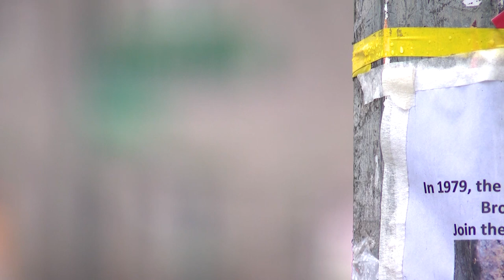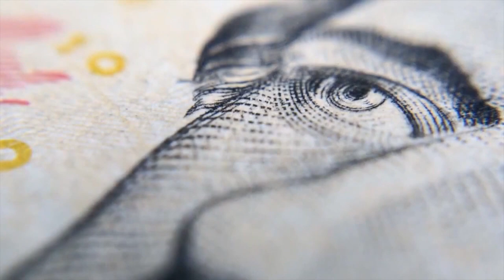New York Legal Marijuana